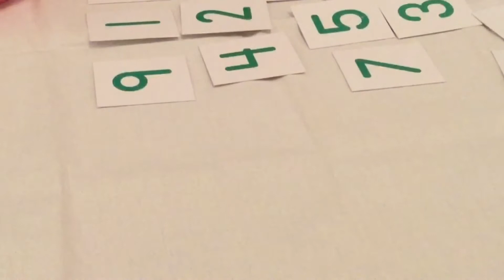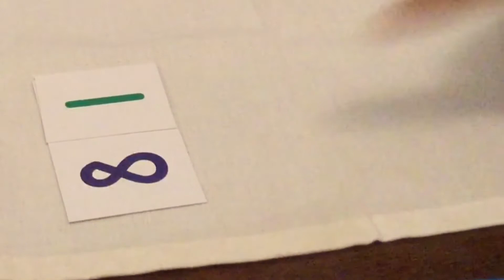Making Two digit Numbers with Manipulatives | Part 6 | Maths | Kids